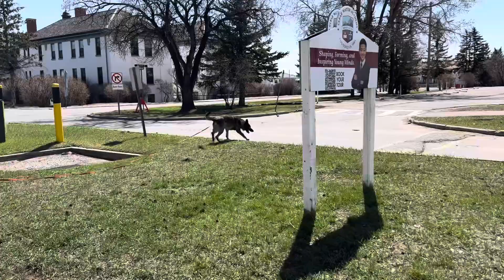Micah demo UTDX April 28 3 hours aged 560 m in strong winds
The wind was really gusting this day but she was ok with that. The three interesting things about this track are below  inanswered quesrions throughout the video and commented to the participants…

1)  👣 her start — I ended up all over the first leg during a lesson and she worked that out! But as it was a rough start she was not completely locked on and had a small off track loss shortly after.  She went with the gusting wind around a corner then worked back to the track. I showed the three people with me how to handle it, and calmly let Micah search. She found it and ran to a metal article.
2) 🐇 jack rabbit right after the next turn and how she handled it (so proud of her!)
3) 🌬️ gigantic parking lot but she knows to run for productive source and I know to include it in the track - she RAN this turn in a strong crosswind!

 One more thing. I have been dieting and was so excited to get into this Gap shirt again. But it’s too big! I won’t wear it again. Happy! But sad about the shirt. 😀